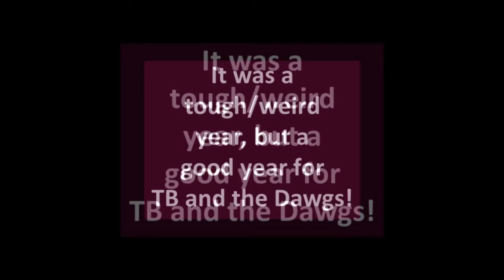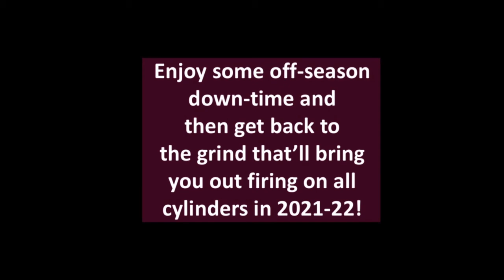Trent Brown - 2020-21 Saluki Basketball highlights